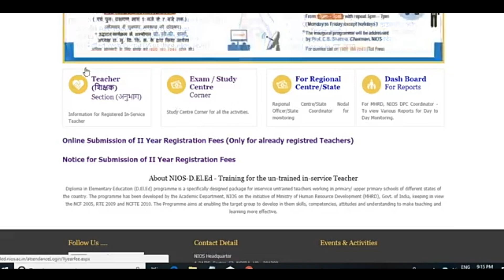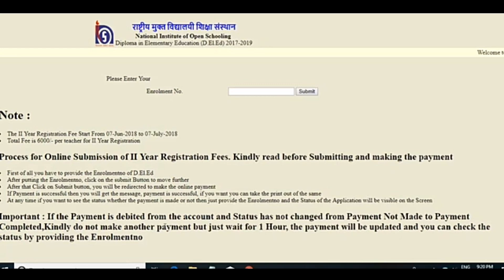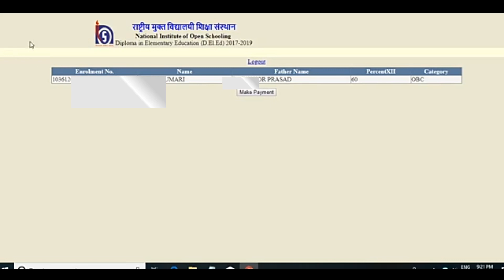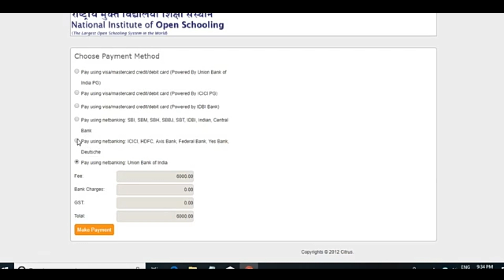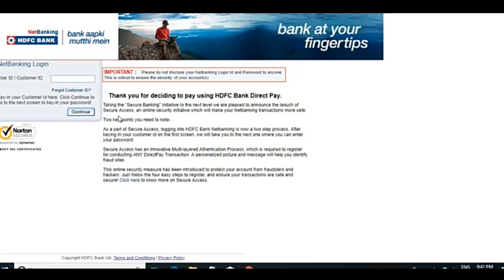NIOS D.EL.ED. 2ND YEAR PAYMENT / रजिस्ट्रेशन फी किस तरह भरना है देखें।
NIOS D.EL.ED. 2ND YEAR PAYMENT रजिस्ट्रेशन फी किस तरह भरना है देखें यहां विडीओ में बताया गया है इसे देखकर आप आसानी से अपना रजिस्ट्रेशन कर सकते है याद रहे 7/6/18 से 7/7/18 तक आप अपना रजिस्ट्रेशन कर सकते है 2nd ईयर्स के लिए...

1. How to get d.el.ed. Lecture Hindi.

2. How to which lecture video.

3. How to get study material hindi.

4. How to study d.el.ed.

5. Nios d.el.ed. Lecture Hindi video watch online.

NiOS EXAM Question answer
NiOS DELED AUDIO,
NiOS hindi lecture
all about NiOS DELED course,
B.ed. course,
diploma course,
diploma elementary education program,
NiOS objective Question answer.

राष्ट्रीय मुक्त शिक्षा सस्थान ,